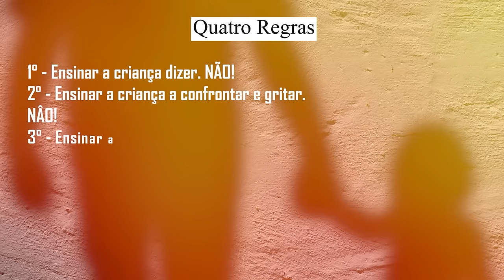Somos todos Substituíveis | história masculina | Dia de Paula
Oi my cats, essa história é de um rapaz, que sente muita falta da sua melhor amiga. Aquela que ele sempre esteve do lado, amou, cuidou e protegeu.
Hoje ele se vê sozinho e não consegue dizer a ela o que sente!
O que vocês fariam no lugar dele??? Deixe nos comentários.